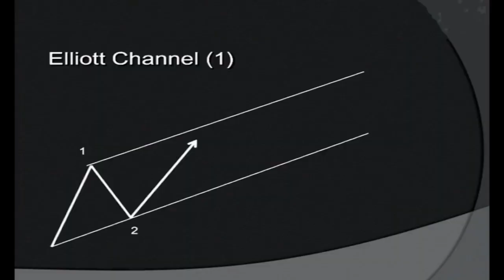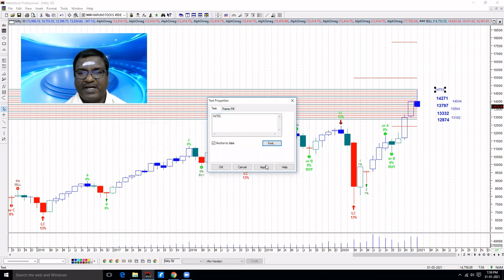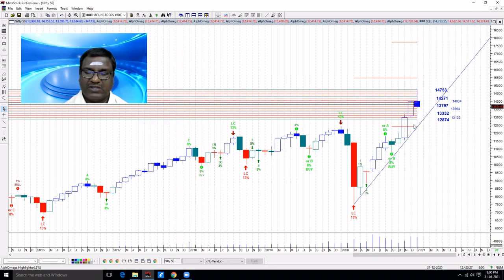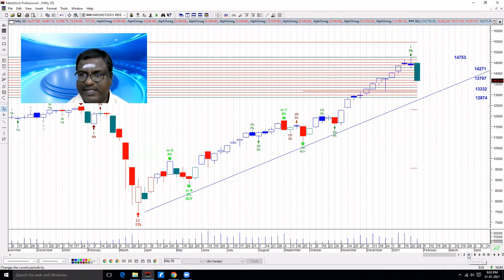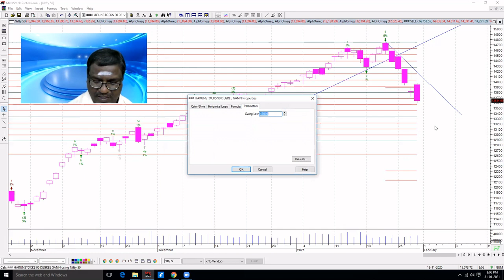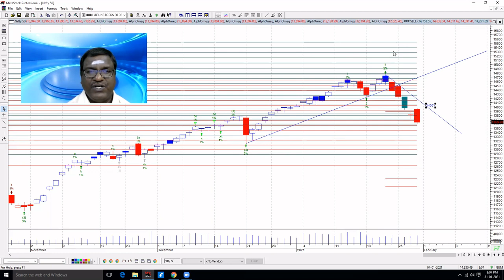Nifty spot index analysis 1st Feb 2021 - நிஃப்டி ஸ்பாட் இன்டெக்ஸ் பகுப்பாய்வு 1 பிப்ரவரி 2021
# Elliott wave training institute in Chennai,
Believe you can make a profit by using Elliott Wave
பொருள்சந்தை, பங்குச்சந்தை ரகசியங்கள், லாபத்தை அதிகரிக்க செய்யும் Elliott wave, Fibonacci, Gann பகுப்பாய்வு முறைகள்,சமூக உளவியல் அடிப்படையிலான வியாபார யுக்திகள் எளிய தமிழில், 12 DVD வடிவில் Interested person may contact the following Nos. 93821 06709.